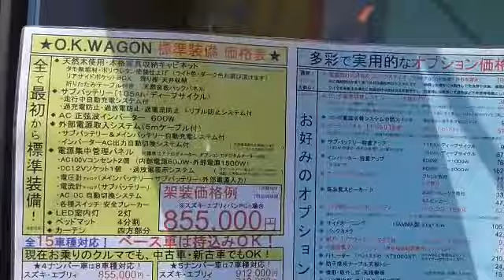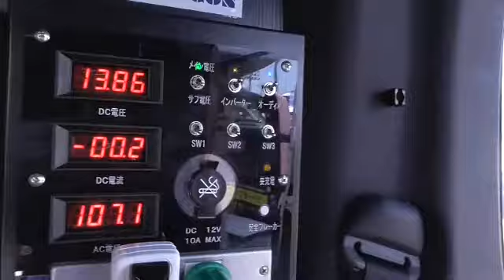神奈川キャンピングカーフェア ４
神奈川キャンピングカーフェアにいってきました。